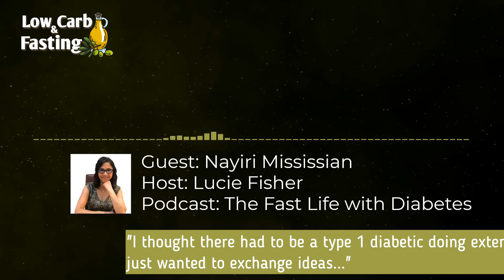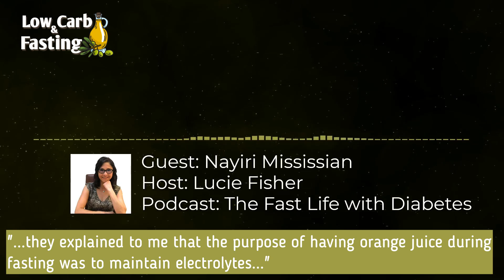Fasting with type 1 diabetes (Nayiri Mississian & Lucie Fisher)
"Hello and thank you for reading this! I was recently interviewed by Lucie Fisher, a fellow type 1 diabetic and host of the podcast THE FAST LIFE WITH DIABETES (see links below). Lucie and I discussed the benefits of the ketogenic/low carbohydrate diet for type 1s, the need to adjust insulin as and when needed, and the importance of maintaining a positive outlook when blood sugars exhibit an erratic pattern.
More importantly, we focused on intermittent and extended fasting with type 1 diabetes - I shared my experiences with both forms of fasting, and highlighted the fact that no two fasts I've done have gone precisely the same way! This indeed shows how complex type 1 diabetes is, but with the right education, empowerment, and blood glucose monitoring devices, type 1s CAN do fasting within safe limits! My fasting blogs are below. Please check them out and let me know if you found them helpful.
To learn more about me, you can check out this
Nayiri Mississian"

*My blogs on extended fasting with type 1 diabetes